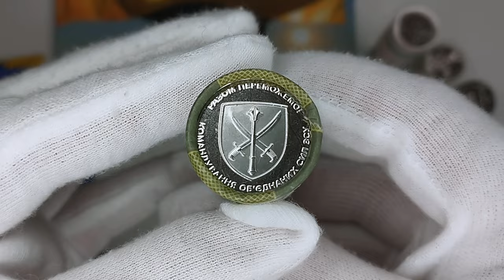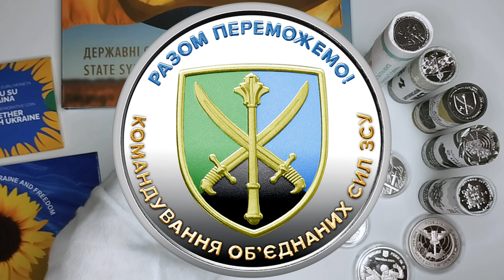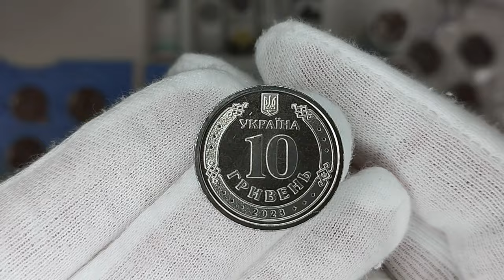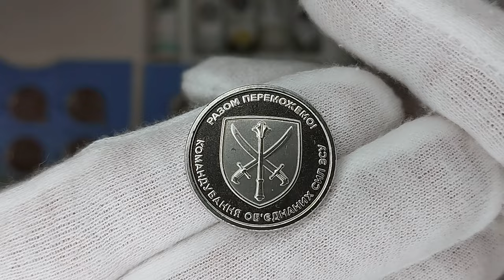Пам'ятна обігова монета "Командування об`єднаних сил Збройних Сил України" 2023